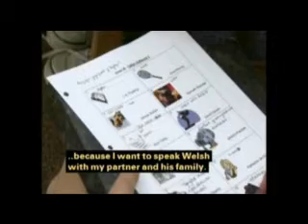Cardiff WelshSummer Course 2012 - Welsh for Adults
Amelia Curley talks about learning Welsh on the summer course in Cardiff 2012, at the Welsh for Adults Centre, Cardiff University

Amelia Curley yn siarad am dysgu Cymraeg ar cwrs haf Caerydd